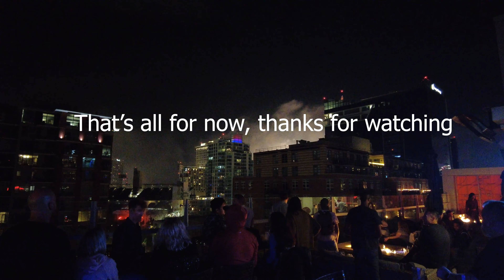visiting San Diego 4th of July 2021 | VLOG EP .1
First vlog with my DJI Osmo Pocket II gimbal camera. Decided treat myself to a vacation to San Diego, California for the first time. I needed the break from constant home renovations, paperwork and the job. I stayed at Hotel Indigo.  I visit the Social Hub, Museum of Us, Museum of Cannibalism, Japanese Friendship Garden, Mad Munch Eatery, and finally Ocean Beach.

Sorry for low audio during the car ride, still learning. Might purchase wireless  microphone.

Recording gear: DJI Osmo Pocket II gimbal camera

FesliyanStudios.com ASCAP IPI 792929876, 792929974

ES_Before Chill - Yomoti
ES_Zero Pressure - Chill Cole
ES_Amber Lights - Chill Cole
ES_Sippin - Cospe